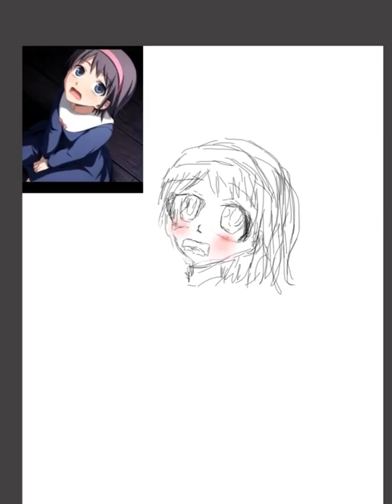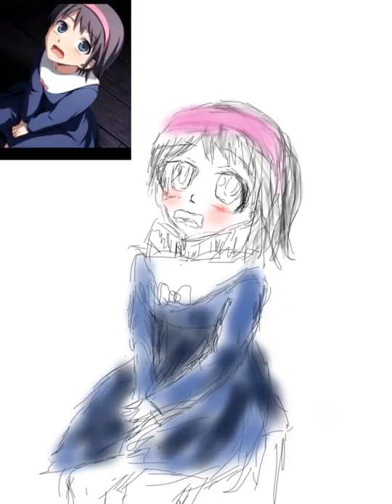Yuka:corpse party drawing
Shout out to art4youxox for mentioning yuka from corpse party hope u guys enjoy xox